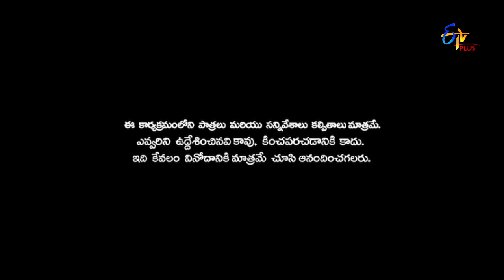Patas 2 | Bobby & Ashok Performance | 30th August 2019 | ETV Plus